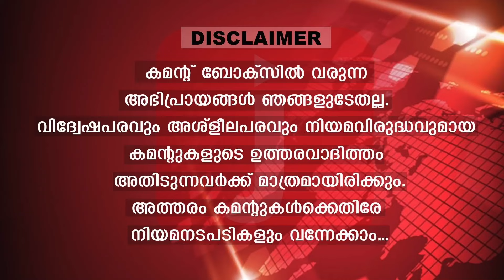22 കള്ളമാർക്ക് വേണ്ടി പ്രവർത്തിച്ചു. മോദിക്കെതിരെ രാഹുൽ ഗാന്ധി| The Journalist | Modi | Rahul Gandhi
മോദി ഇനി പ്രധാനമന്ത്രിയാകില്ല
തുറന്നടിച്ച് രാഹുൽ ഗാന്ധി
ബിജെപിക്ക് പരാജയഭീതി
അദാനിയും അബാനിയും കൂട്ട്?